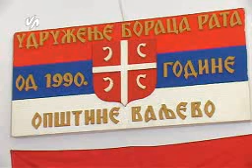PU Valjevo 23 07 Sandra Smok